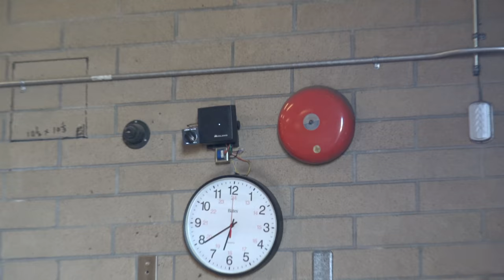Abbotsford Fire Rescue Services - Engine 6 Responding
In this video you will see, Engine 6 of the Abbotsford Fire & Rescue Services, Responding from FireHall No.6, for an Motor Vehicle Accident (MVA) with Injuries. Hope you all enjoy the video :).

Apparatus Info:
Engine 6 - 2016 Spartan Metro Star / Hub (1750/530/50F)

Video Taken - June 16th 2018